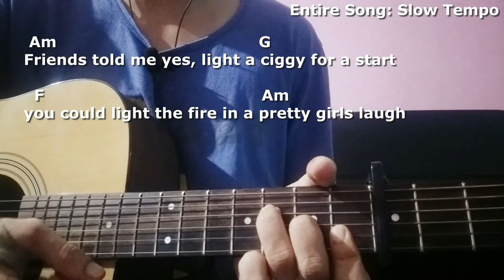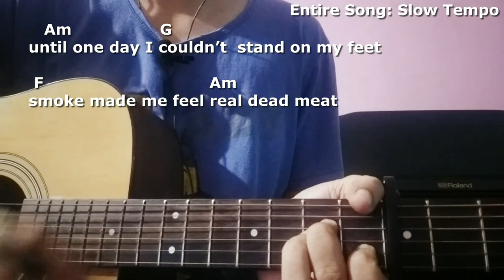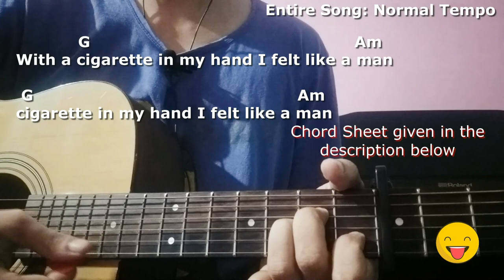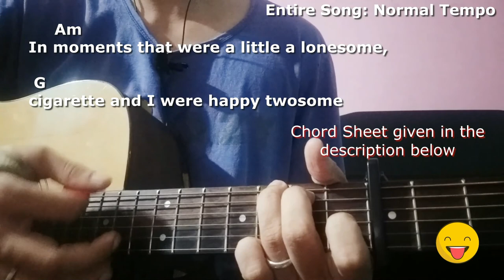Cigarette in my hand Guitar Lesson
For any simple guitar lessons  please write it in the comment section. ** Free Chords and Strumming Pattern Book Link**